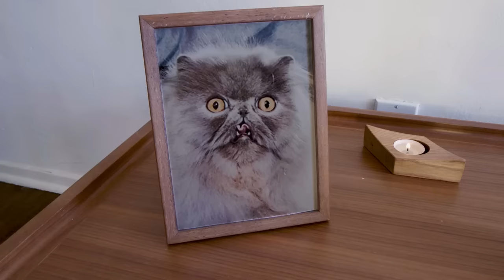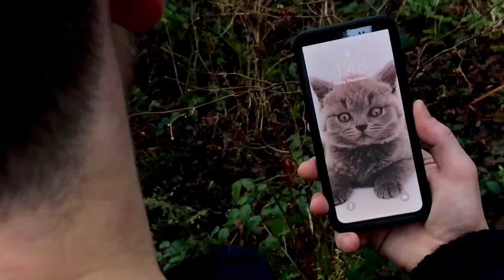Travis - Nina's Song (Official Music Video)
The official video for Nina's Song by Travis. The new album 10 Songs is out now

Producer - Gezellig Studio
Director - Fran Healy
Deepfake VFX - Pinscreen - Hao Li, Huiwen Luo, Liwen Hu
Editor - Sarah Iben
Assistant Editor - Brandon Iben
Camera Los Angeles - Clay Kryst
Camera Glasgow - Sam Scott
Camera Lancaster - Mike Banks
Camera Liverpool - Andy Dunlop
Cat - Huey
Special thanks to Jesse Schwartz and Geoff Banks

Lyrics:

How come all of the best dads are gone?
The only ones left are all dumb
Hope I’m wrong again, wrong again, wrong
There’s our mum
The last time we checked she was young
But all she’s got left has gone numb
And she’s gone again, gone again, gone

There’s nothing wrong
With a song
Sung into battle
We need you now
Don’t leave us now
What a palava
Oh what a ...

Holding the candle too long
Burning my fingers and thumbs
Holding a candle too long
How can losing one leave you half as strong

How dare anyone sit in your chair?
But somebody needs to be there
How we gonna get, gonna get there?
But where is our guy?
Don’t care if he’s lonely or shy
Just two legs, a shirt and a tie
We’d get by, by, by

We don’t belong
Where do we follow?
How can you say
Another day?
When there’s no tomorrow
Tomorrow

There’s nothing wrong
With a song
Sung into battle
What a palava
Oh what a...